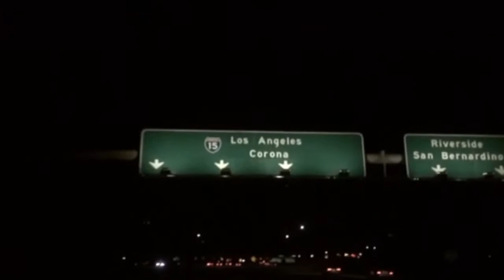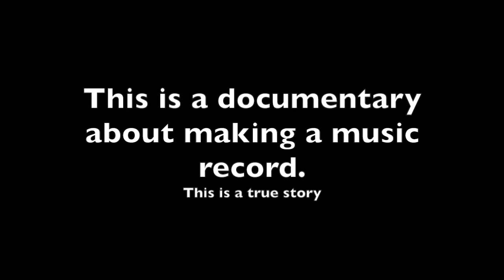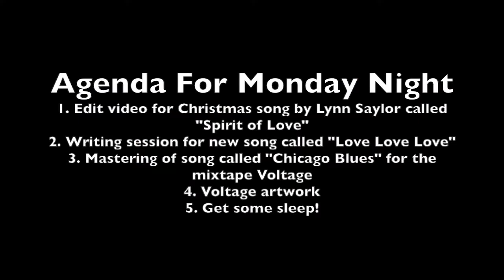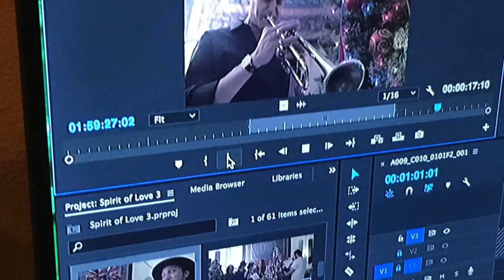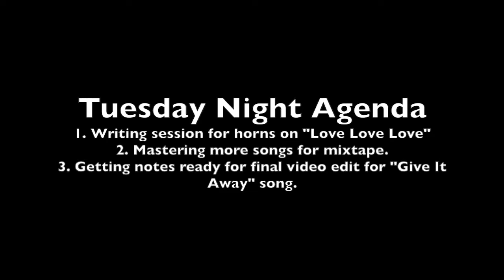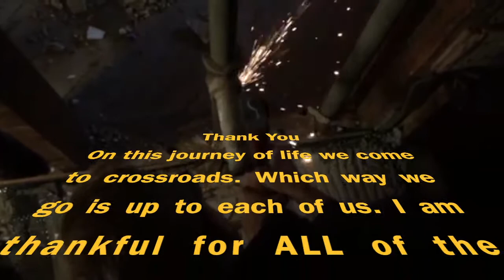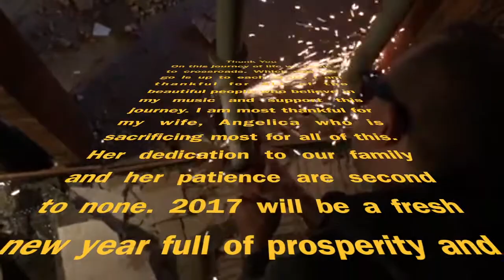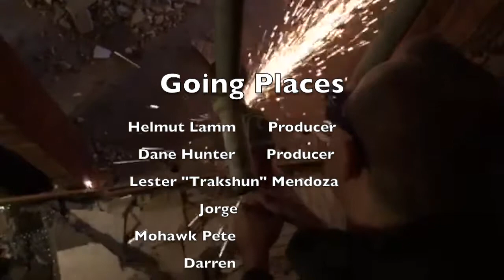Going Places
This is a documentary about the Making of "Going Places" the new album of songs by the artist, C-Money.
Executive Producer - Michael Milne